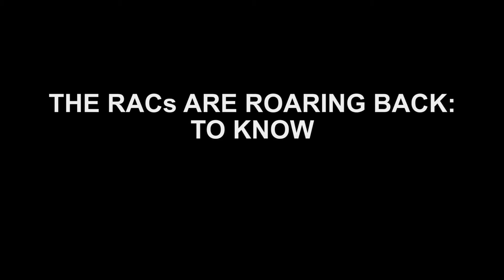The RACs Are Roaring Back: What You Need to Know Now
Live webcast on 12/17 featuring Emily Evans, Legislative Analyst

Learn the Medicare Expectations Regarding the RAC Program

You and your team need to know that the Recovery Audit Contractors (RACs) are roaring back into action. So, you'll need to know what to expect because of them this time around what you don't know will hurt you and your facility — really hurt.